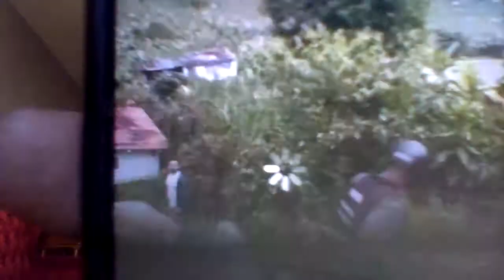LOS DESAPARECIDOS ESTABAN VIVOS